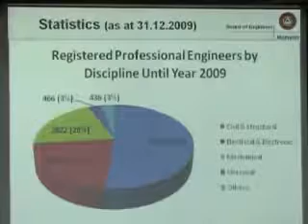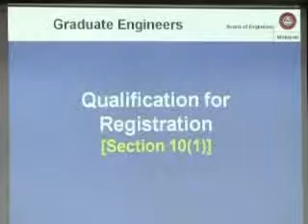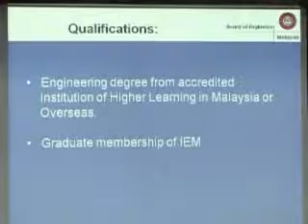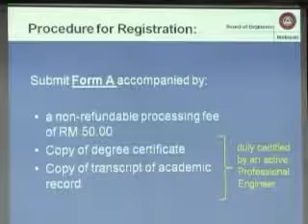Role of BEM Board of Engineers Malaysia 02